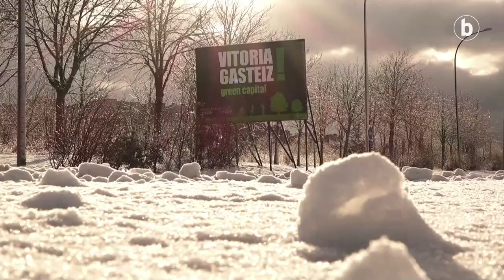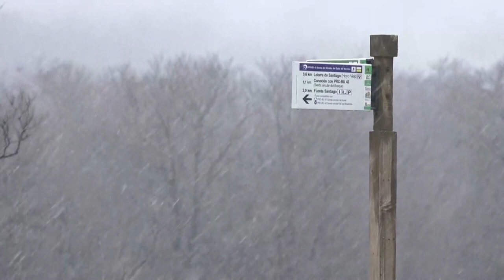Elurra ari du Euskal Herrian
| Elurra ari du oraindik ere Euskal Herriko hainbat tokitan, eta gaur egun osoan egin dezake.